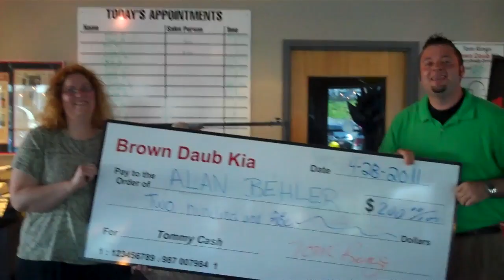Brown Daub Kia gives Alan & Leslie Behler a BIG CHECK!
Alan and Leslie bought a car and sent in their friend Shawna to buy a car and Alan and Leslie got  A BIG CHECK!

About PA Car Dealership, Brown Daub Kia | Easton, PA
At our PA Kia dealership in Easton, PA, we hold the philosophy that "Everybody Drives!".   Don't believe us? Then check out hundreds of testimonials from our satisfied Lehigh Valley Kia customers We guarantee that if you don't have the best buying experience EVER, Tom Ring will kiss your mother-in-law...n o questions asked!
Kia is the fastest growing car company in the world thanks to their reliability, outstanding customer satisfaction, gas mileage and most importantly, PRICING.  You can browse our large selection of new and used Kia's at our PA Kia store by visiting .  For further questions or to visit our PA Kia store, please visit our Lehigh Valley Kia Dealership website or call